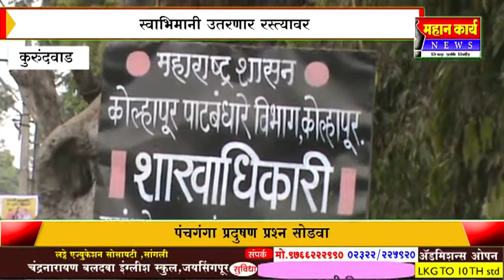पंचगंगा नदीचं प्रदुषण थांबवा. अन्यथा मोठा संघर्ष अटळ.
पंचगंगा नदीचं प्रदुषण थांबवा. अन्यथा मोठा संघर्ष अटळ. पाटबंधारे खात्याला दिलं निवेदन स्वाभिमानी आक्रमक